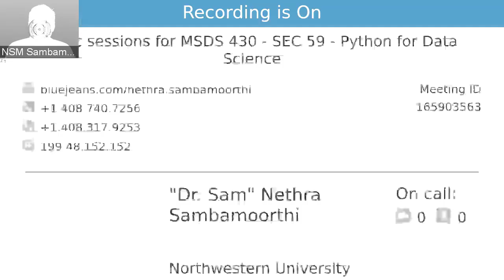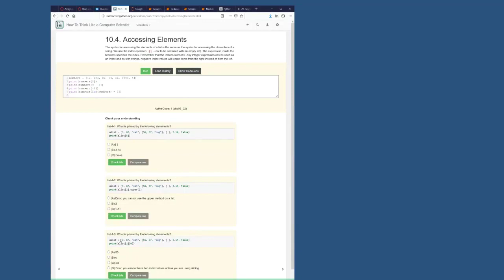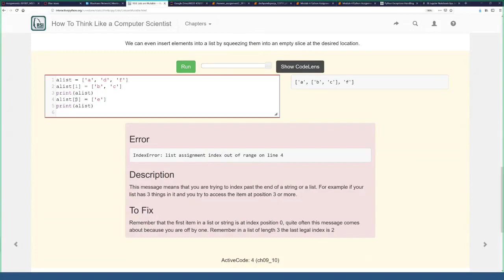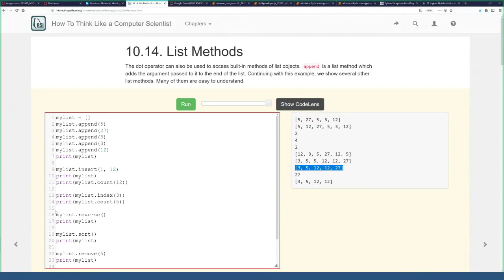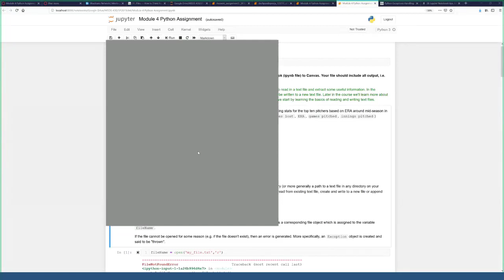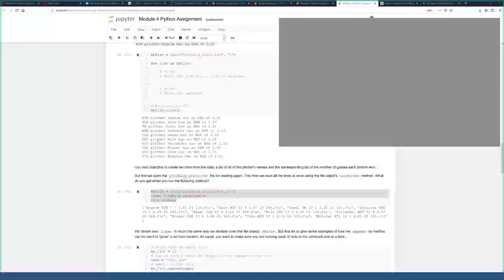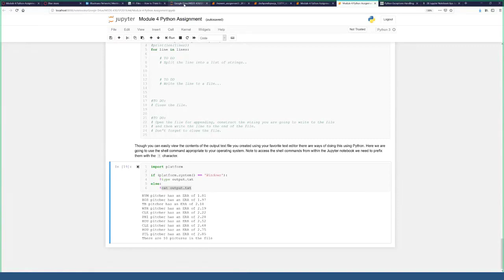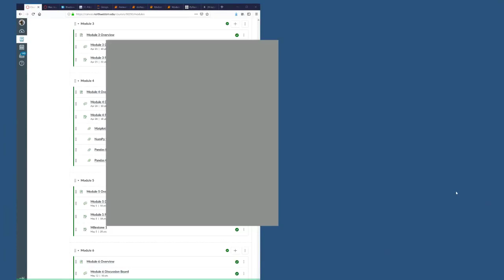Bluejeans 25APR19 430 Recording - MSDS430-Ch5,Ch10,Ch11 - InteractivePython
Modules/packages, lists,